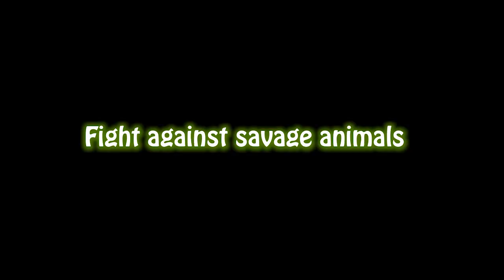Brave, the last turtle TRAILER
Brave, the last turtle, is a 3D platform game where the player takes on the role of Brave. The player has to protect the turtle race from extinction by exploring the island where he lives. In order to achieve this goal, the player has to get all the eggs back and save the newborn turtle from the claws of wicked Slade, the phoenix seagull, and his gang of evil animals. Are you Brave enough to save the turtles?